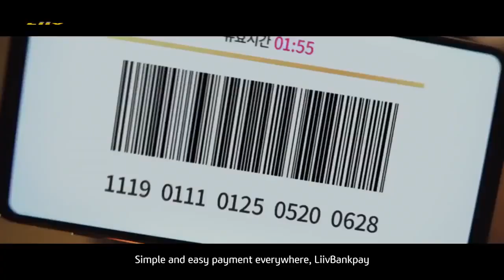[ENG SUB] BTS x Liiv (KB국민은행) - NEW COMMERCIAL VIDEO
== BTS latest update
== VLIVE contents (with sub)
== VLIVE ch+ contents
== FMV
== Fancam
== Fancam reaction
== BTS with other celebrates
== BTS Interviews (with sub if needed)